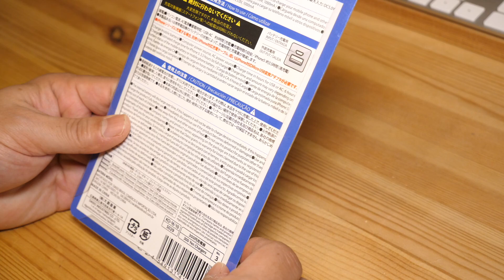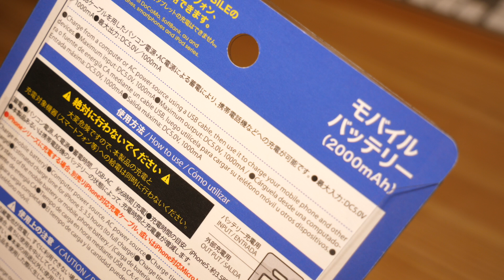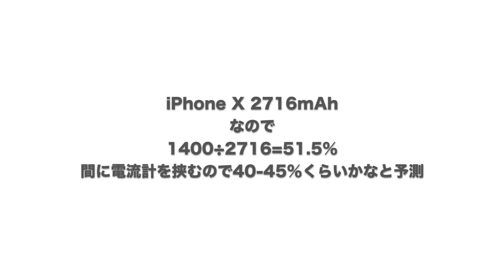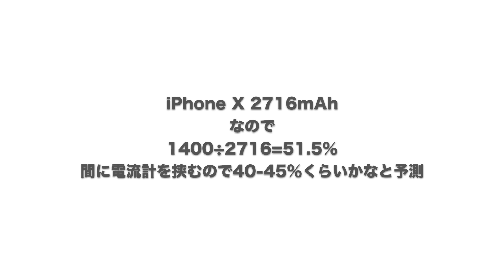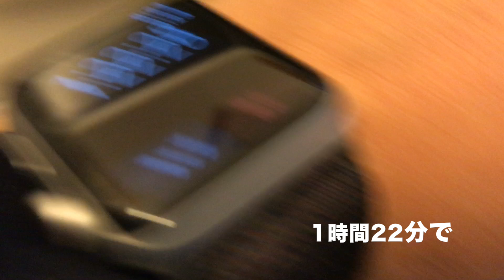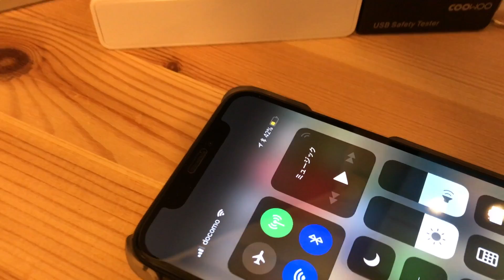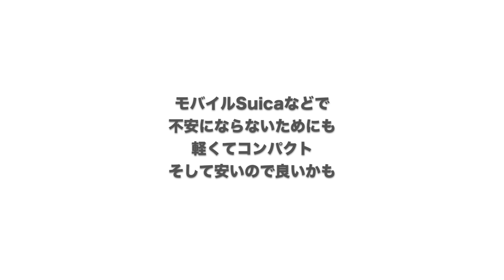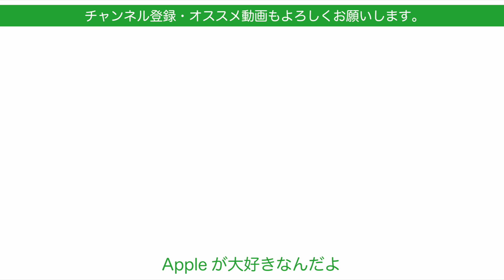iPhoneXは何%充電できるのかな？ダイソーの300円モバイルバッテリー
恒例のDaisoシリーズ。100円ショップダイソーのモバイルバッテリーでiPhone Xを充電してみました。容量2000mAhの小型モバイルバッテリーですが、300円というお値段が魅力。
iPhone Xの2716mAhには満たないですが何パーセントまで充電できるのでしょうか？

動画編集
iMovie